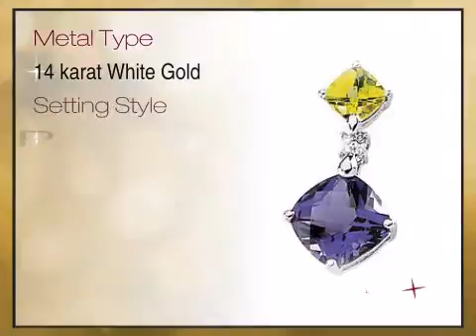Eye-catching Multicolor Gemstone & Diamond Pendant set in 14 karat White Gold - Free Chain - africag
This Eye-catching Multicolor Gemstone & Diamond Pendant set in 14 karat White Gold - Free Chain is brought you - The Trusted Gemstone Experts Since 1984.